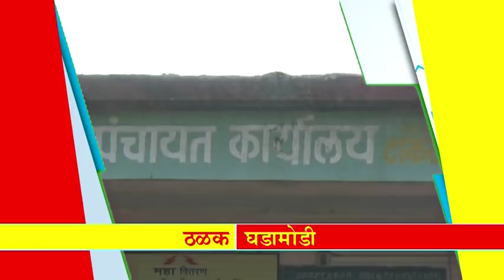*आजच्या ठळक बातम्या* *दिनांक- 26 सप्टेंबर 2018